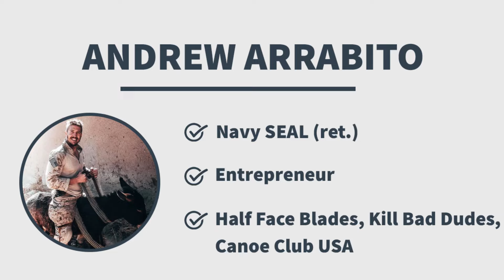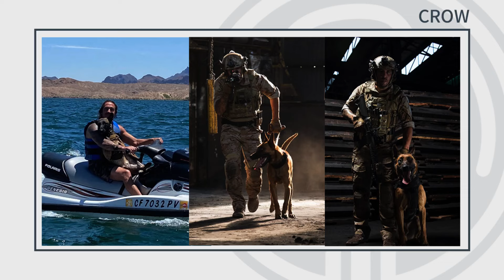LIGHT Impact: Entrepreneur and Retired Navy SEAL Andrew Arrabito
On this installment of LIGHT Impact, Nick takes a deep dive with entrepreneur and retired Navy SEAL Andrew Arrabito. They explore how he's overcome loss at a young age, navigated his way through the intense world of the Navy SEALS, and achieved great success across his diverse portfolio of entrepreneurial ventures.

Andrew served in the Navy SEALs for over 14 years, completing multiple combat deployments and earning several awards for his service. After leaving the military, he co-founded a successful tactical gear company called Half Face Blades, which provides high-quality knives and other tools to military, law enforcement, and outdoor enthusiasts.

During our interview, Andrew discusses how his experiences in the military shaped his approach to entrepreneurship, including the importance of teamwork and adaptability. He also shares his thoughts on how to cultivate a growth mindset, which he believes is essential for success in any field.

Whether you're an aspiring entrepreneur or just looking to improve your leadership skills, this interview is sure to provide valuable insights and inspiration. So sit back, relax, and enjoy our conversation with Andrew Arrabito.